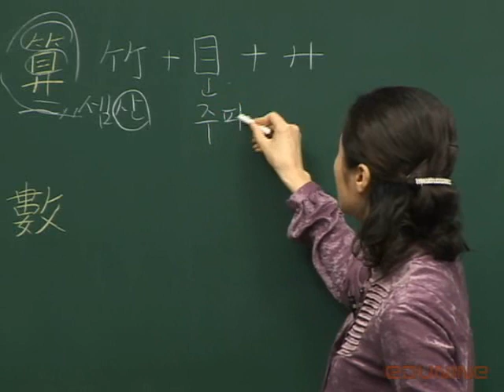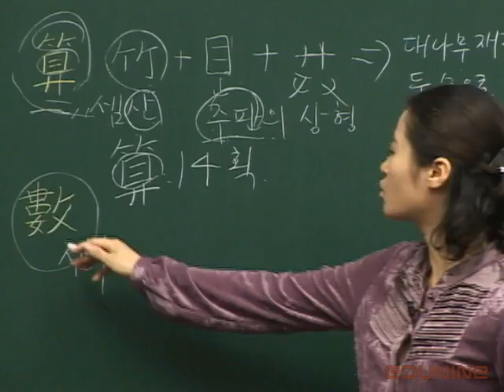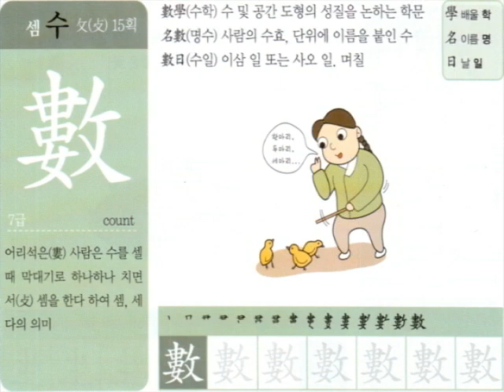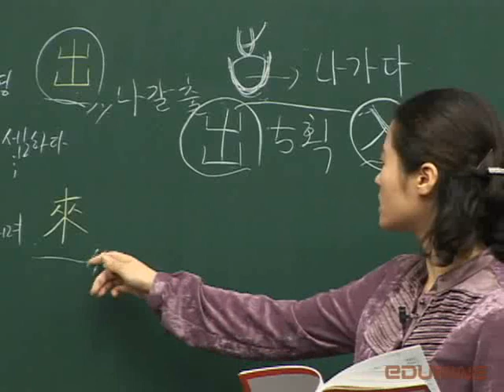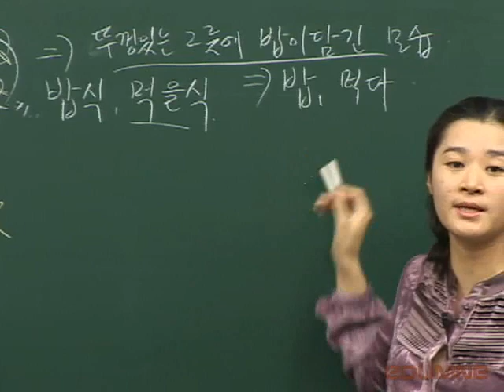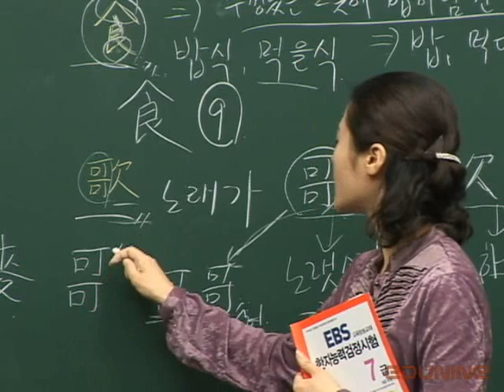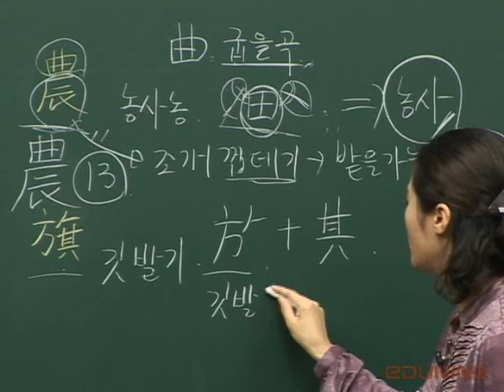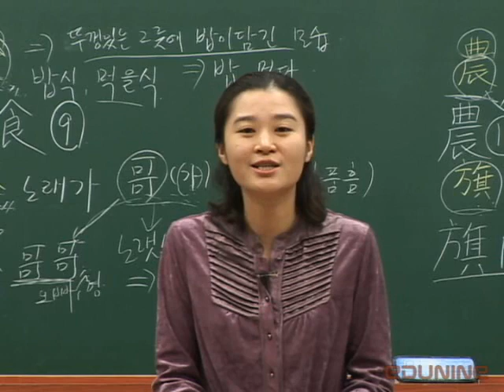한자정복하기 8